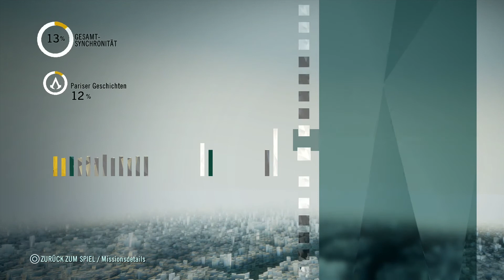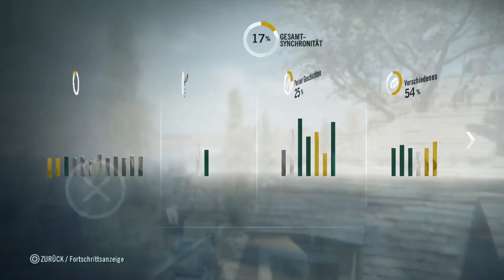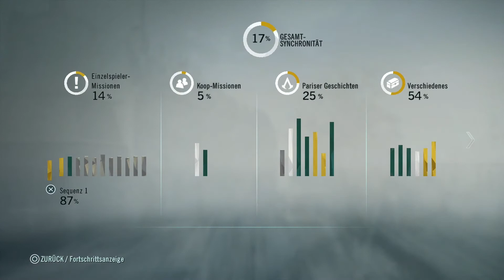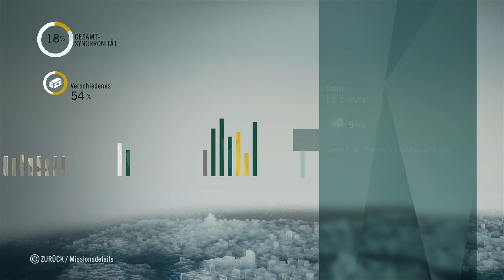🇫🇷 #026 - Das Phantom schlägt zurück! Ω Let's Play Assassin's Creed - Unity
◄♦Ω---Let's--Play---Ω♦►

► Let's Play: Assassin's Creed - Unity

► Wenn Dir das Spiel gefällt, unterstütze doch bitte die Entwickler und kaufe Dir das Original, bei einer Quelle eurer Wahl wie zum Beispiel